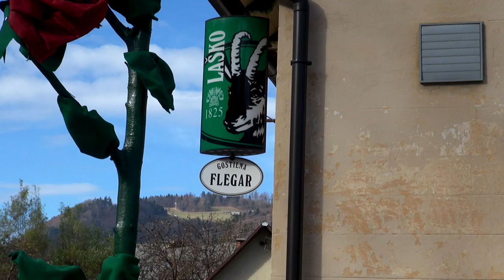Hišna imena v Motniku še živijo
Zgodovina hišnih imen v Motniku.